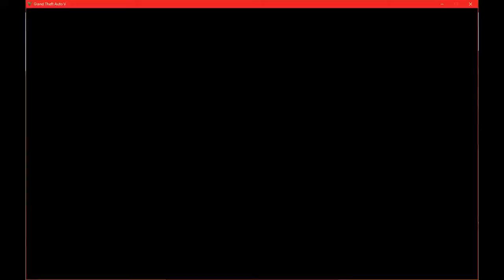GTA 5 Online FastPlay #9